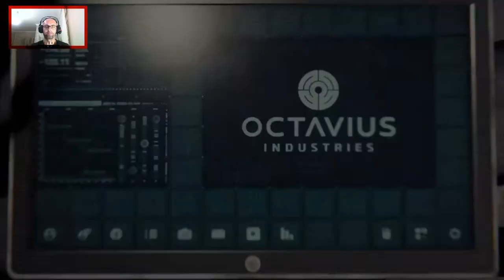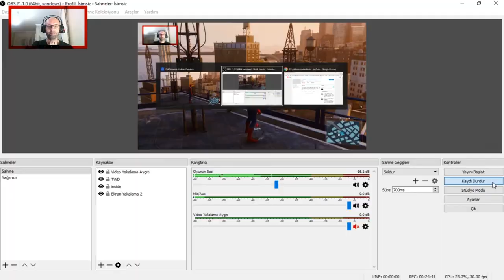Selam New York City | MARVEL SPIDER-MAN | PS4 | #2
Konsol aldıktan sonraki ilk oyunumuz Marvel Spider-Man oyununun yeni bölümüyle birlikteyiz. Konsola hala alışamadım; daha doğrusu kondol kontrollerine. Biraz zorlanıyorum ama çözeceğim..